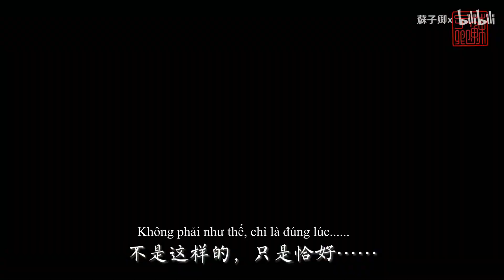[JX3/BL/Hoa Tán/Song Tán] Luyến Hoàng (Song vương nhất hậu) - Ep 1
Tác giả: 蘇子卿x